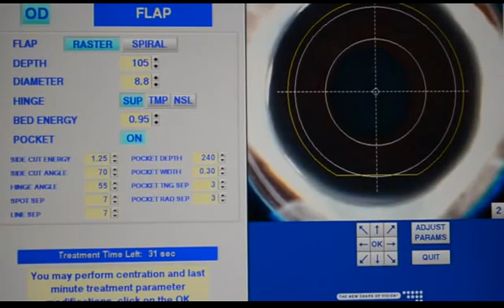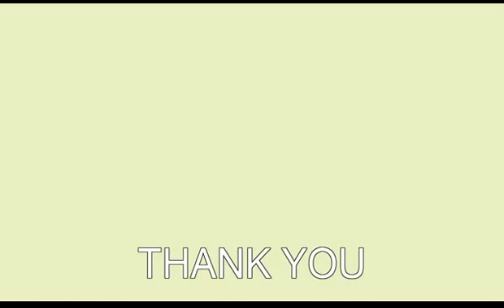Intralase Lasik Surgery by Dr K P Reddy xvid